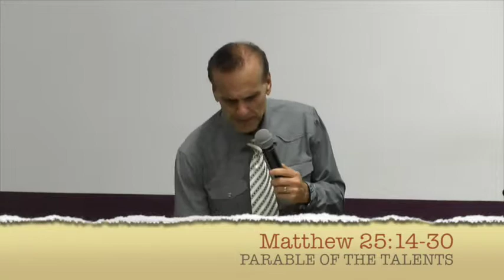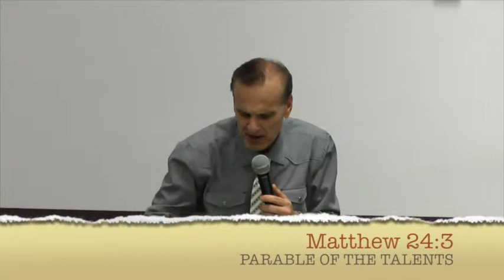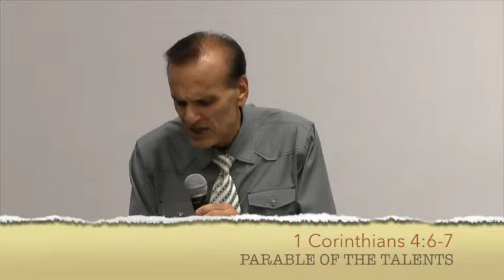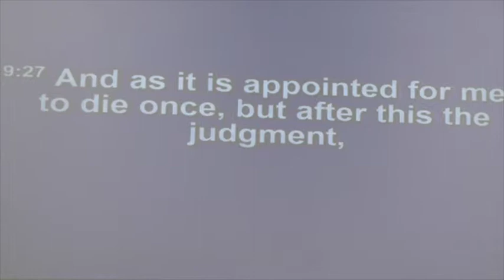Parable of The Talent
RENEWAL - Day 3